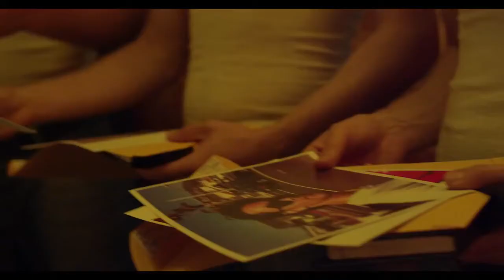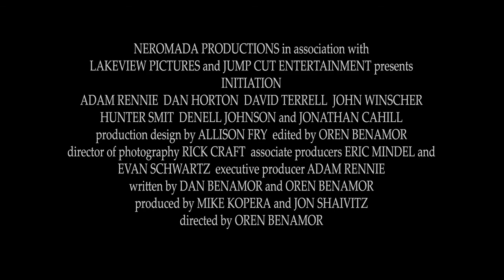Initiation 2nd trailer